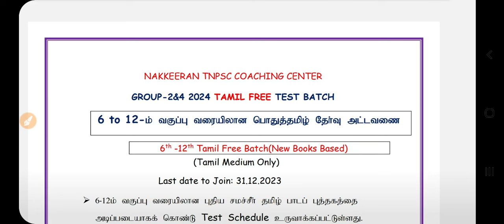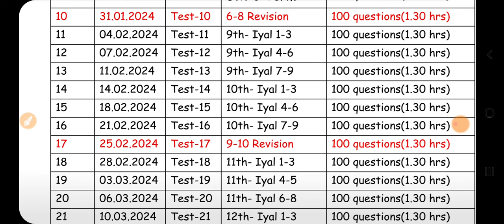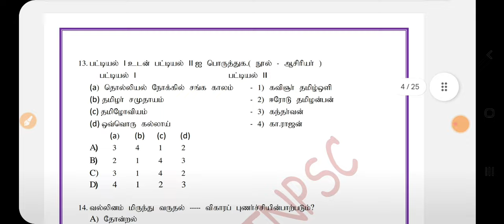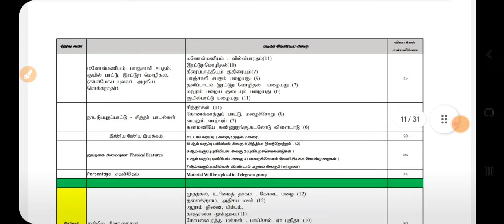FREE TAMIL TEST BATCH 3000 QUES PDF-TEST 11 QUESTION PAPER&ANS KEY DOWNLOAD@TNPSC GROUP 4 2024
TARGET GROUP 4 2024

TAMIL+ GK+MATHS
(100+75+25) SYLLABUSWISE TEST BATCH

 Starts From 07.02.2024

Test Batch- இல் சேர கீழ்க்கண்ட டெலிகிராம் குழுவில் இணையவும்

🗒️Model Que Paper

Total Test-44(44*200=8000Ques)
Total Fee-Rs.500
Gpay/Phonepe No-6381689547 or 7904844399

☑️ தேர்வு கட்டணம் செலுத்திய சான்றை (UPI ID உடன் கூடிய Screenshot) 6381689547 or 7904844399 என்ற எண்ணுக்கு டெலிகிராமில் அனுப்பவும்.